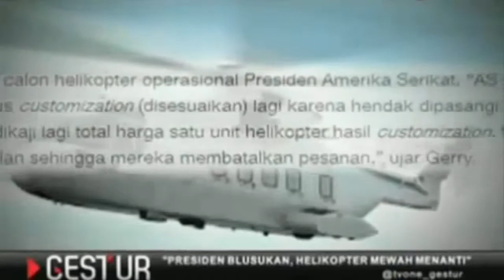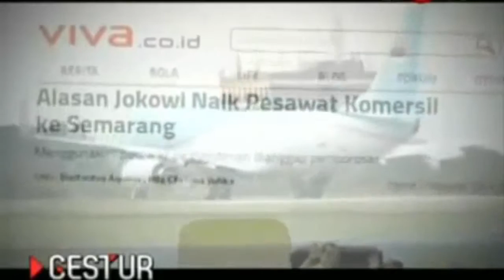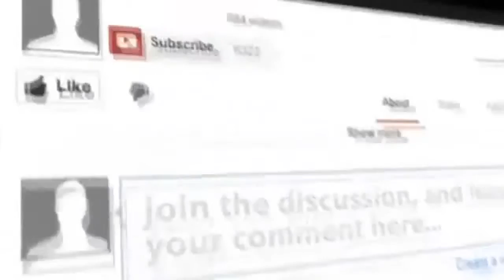Helikopter AW 100 Indonesia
Jokowi Persiapkan Helikopter AW 100 Indonesia 2016